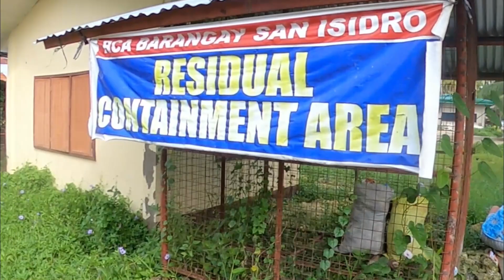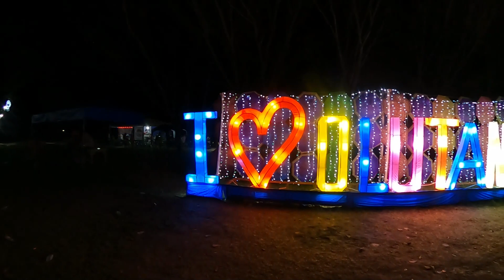Olutanga, Philippines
The Philippines poverty rate in 2018 was 46.90%. For a country so poor, why are they always smiling? That's because it's more fun in the Philippines. God Bless the Philippines and I hope I can bring more smiles and help out in any way I can along the way.